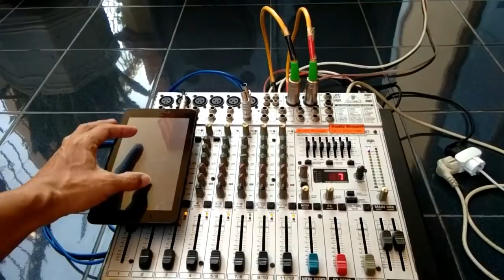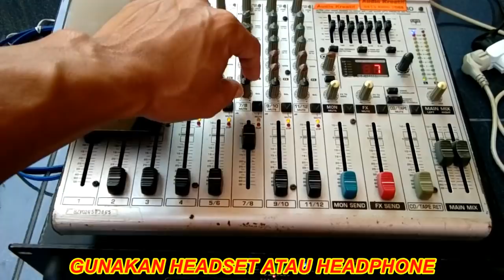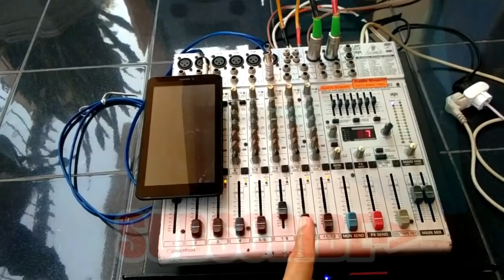TERNYATA SPEAKERNYA...? KABEL LISTRIK vs KABEL SPEAKER [PART-03] | SPEAKER KONEKSI KABEL LISTRIK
Berisi tentang :

PART-03,
pada video ini memberikan jalur speaker yang menggunakan kabel listrik dan yang menggunakan kabel speaker, dari hasil video ini maka TELINGA KITA AKAN BERUBAH PENILAINNYA terhadap system ini, dan setelah melihat video ini, silakan kembali ke video sebelumnya PART-02, apakah penilaian telinga kita tetap ataukah berbeda, bila berubah cara penilaiannya adalah wajar.. karena otak kita sudah diprogram bahwa salah satu channel yang menggunakan kabel speaker akan diperhatikan dan diamati lebih baik, dari pada sebelumnya tanpa melihat video PART-03 ini.

PART-02,
pada video ini membahas hasil suara dari test audio / music antara 2 unit speaker yang menggunakan kabel listrik/kabel power dengan speaker yang menggunakan kabel khusus speaker.

bagaimana hasil suaranya..? bisakah dibedakan..? ternyata tidak berbeda jauh.. dengan spesifikasi material tester yang sama.
telinga kita kesulitan untuk membedakan antara 2 jenis system yang sebenarnya berbeda kualitas...tetapi akan terlihat perbedaannya dengan menggunakan alat ukur yang memadai.

PART-01,
Perbandingan antara kabel speaker dengan kabel listrik yang digunakan untuk koneksi dari power amplifier ke speaker.

secara fisik tidak jauh berbeda, sama sama serabut, sama besar, sama panjang, power tester sama, speaker tester sama.

dari spesifikasi kabel speaker adalah HARUS serabut lembut dan banyak jumlahnya ( diameter besar ), tetapi menggunakan kabel listrik serabut juga bisa saja.. dan boleh...

yang perlu dihindari adalah kabel listrik tunggal atau kabel listrik kawat.. karena akan memberikan resistansi yang besar terhadap aliran signal output power amplifier ke speaker.

JADI SILAKAN SAJA MENGGUNAKAN KABEL LISTRIK SERABUT UNTUK SPEAKER.

karena panjang kabel tidak lebih dari 100 meter, sehingga telinga kita tidak bisa membedakan hasil suara audio yang dihasilkan speaker dengan kabel tersebut diatas.